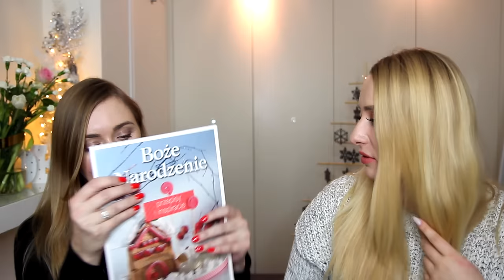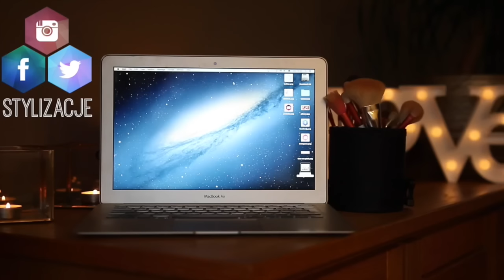ŚWIĄTECZNE ZAKUPY Z SZUSZ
☠ NAPISZ DO MNIE/ SEND ME MAIL:
Karolina Stylizacje
Mediakraft Polska
Nowy Świat 60/8
00-357 Warszawa

+ Canon 70D

☠ MUZYKA
Audionetwork